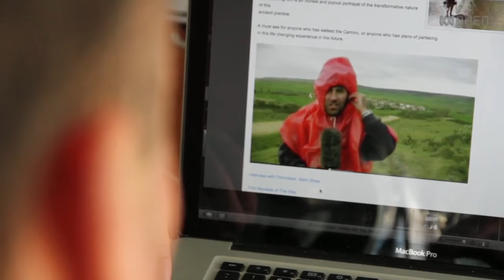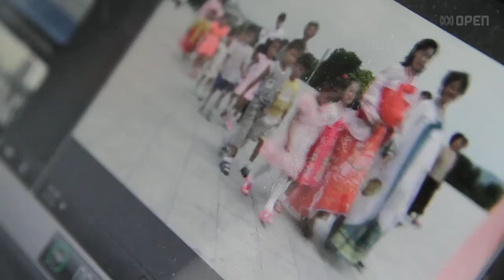A life of travel - pioneer travel vlogger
This was a project the ABC did about my nomadic lifestyle a few years back. Looking back, l do believe this was the golden era of travel - cheap airfares, couchsurfing, a strong Aussie $, open borders and the growing ability to make money online as a digital nomad.

Produced by Marc Eiden for ABC Open, Australia.